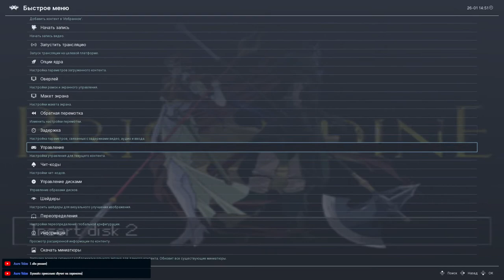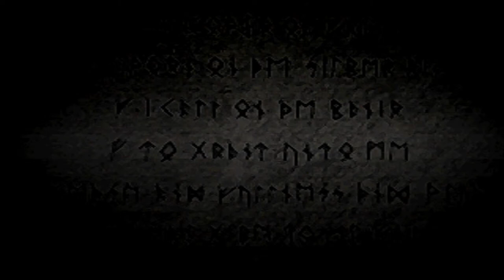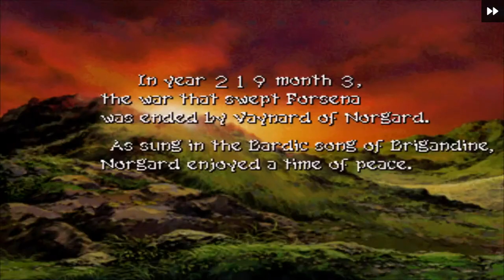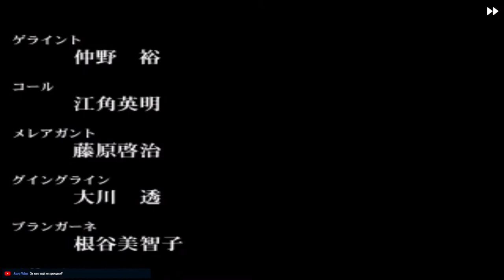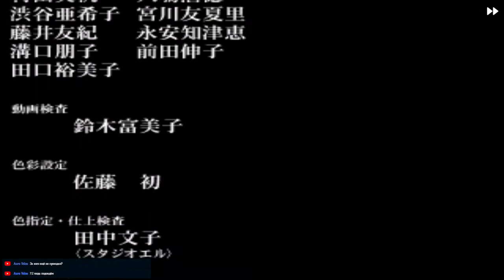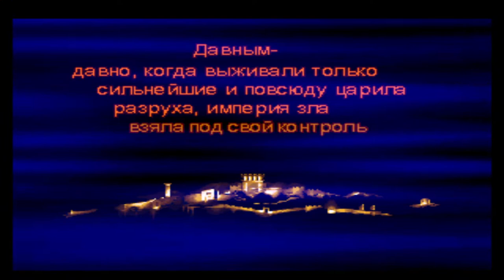Brigandine: Grand Edition Cross MOD v 7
Brigandine  - это тактическая ролевая игра для PlayStation, созданная разработчиком Hearty Robin. Она была выпущена в Северной Америке компанией Atlus в том же году под расширенным названием Brigandine: The Legend of Forsena. В 2000 году Hearty Robin выпустила ремейк игры под названием Brigandine: Grand Edition , который включал поддержку многопользовательской игры , а также другие новые функции. Игрок выбирает одну из наций вымышленного континента Форсена и ставит перед собой цель завоевать другие нации, захватив их замки, используя войска, состоящие из человеческих командиров и вымышленных существ. Хотя в первую очередь это пошаговая стратегическая игра, игра включает некоторые характеристики тактических ролевых игр.